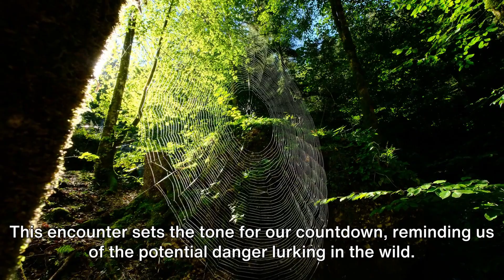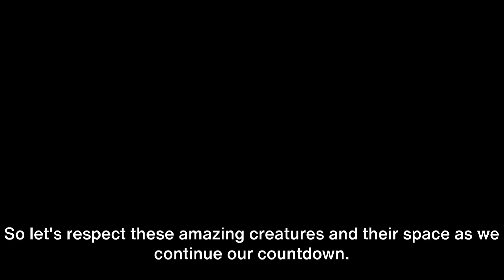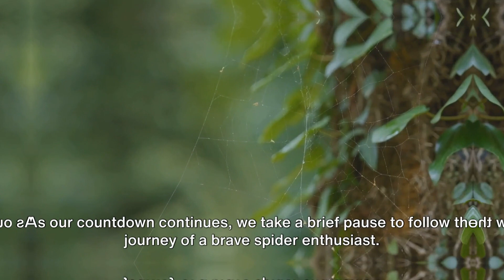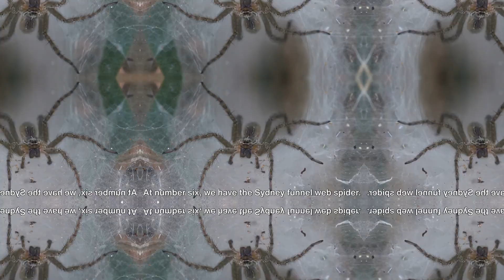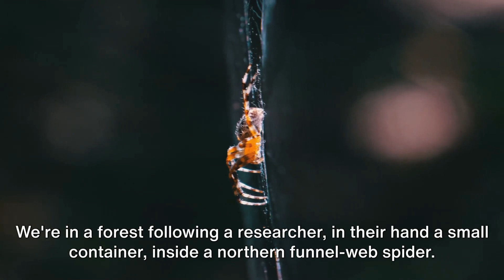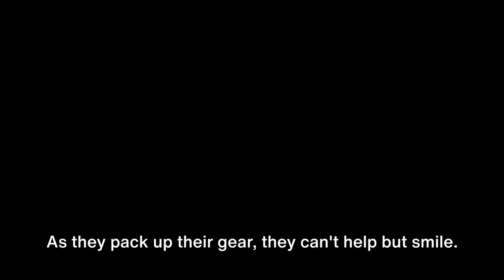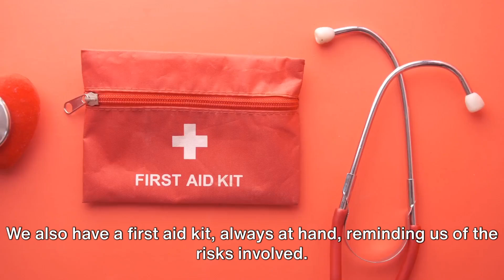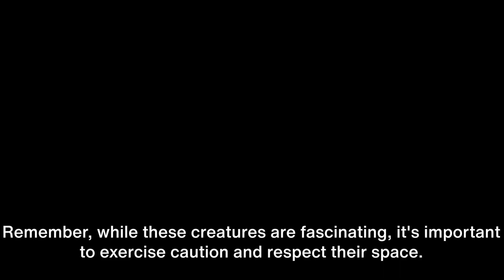Creepy Crawlers The Top 10 Most Dangerous Spiders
🕷️ Explore the Dark World of Arachnids! 🕷️

Dive into the thrilling realm of some of the most enigmatic and formidable creatures on our planet. In this video, we unveil ten of the most captivating and potentially perilous spiders, each with their own unique features that will leave you both astounded and intrigued. From stealthy hunters to venomous defenders, you won't believe what these arachnids are capable of! Join us on this riveting journey into the world of eight-legged wonders.